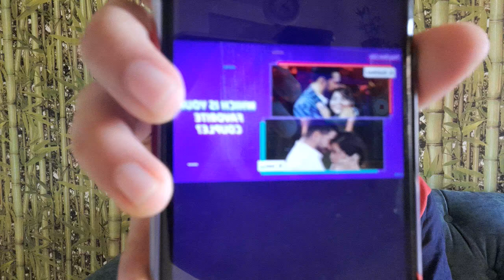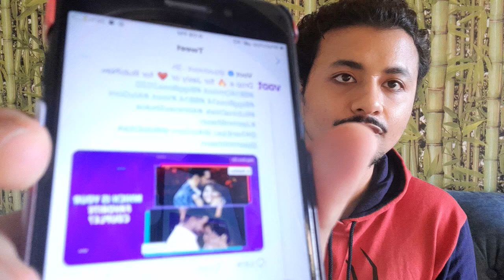Rubina के लिए ❤️ और Jasly के लिए 🔥 आप किसको करोगे support? VOOT Ka मजेदार contest, comment